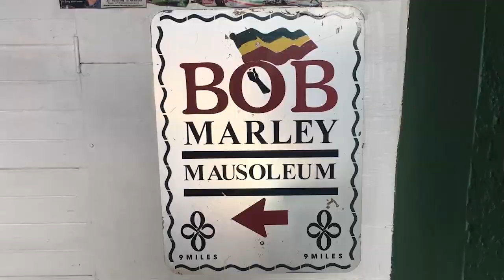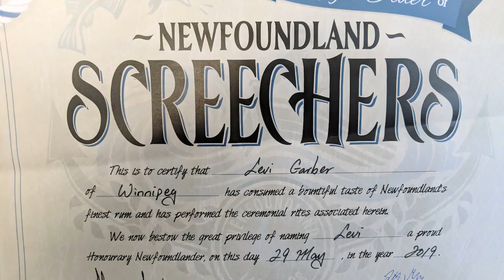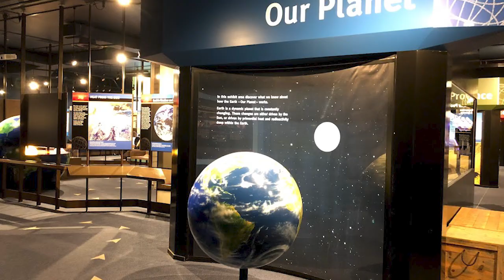10 REASONS WHY PEOPLE LOVE ST JOHN'S NEWFOUNDLAND CANADA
This video will provide 10 REASONS WHY PEOPLE LOVE ST JOHN'S NEWFOUNDLAND CANADA. These are not ALL the reasons why people love St John's and if you have a reason why you love St John's, put it in the comment section and I will make another video.

1. Signal Hill National Historic Site
2. Cape Spear Lighthouse National Historic Site
3. The Rooms
4. Quidi Vidi
5. The Harbour and Water Street
6. Johnson Geo Centre
7. Basilica of St John the Baptist
8. Maritime Music on George Street
9. Puffin, Whale Watching, and Icebergs
10. Screeched In Ceremony

St. John's, a city on Newfoundland island off Canada's Atlantic coast, is the capital of Newfoundland and Labrador province. Its harbour was settled by the British in the 1600s. Downtown is known for its colourful row houses. Above the city is Signal Hill with walking trails and the site of the first transatlantic wireless communication, Cabot Tower, which commemorates John Cabot's discovery of Newfoundland.